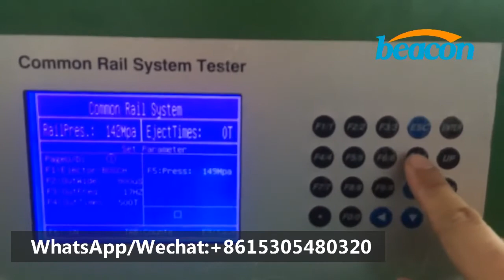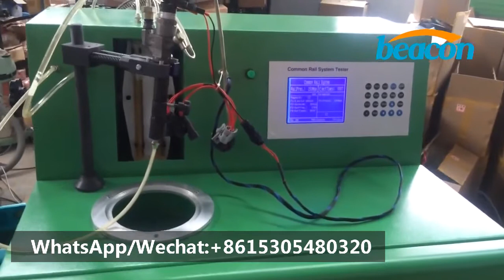BOSCH EPS100 common rail fuel diesel injector test bench from Shandong beacon machine.